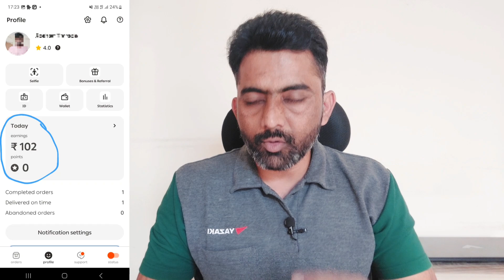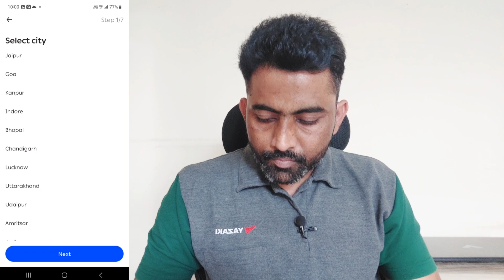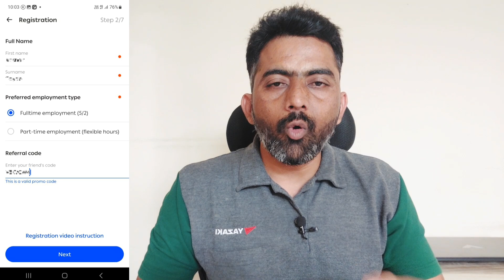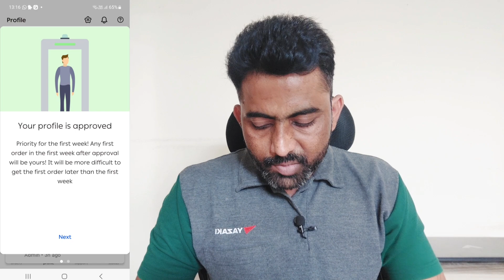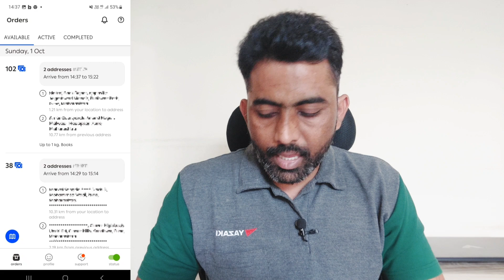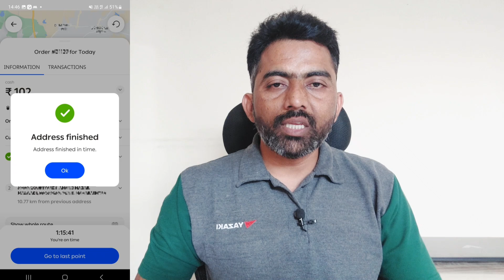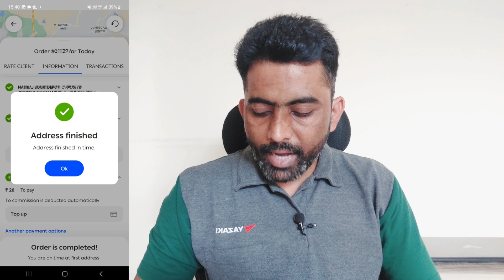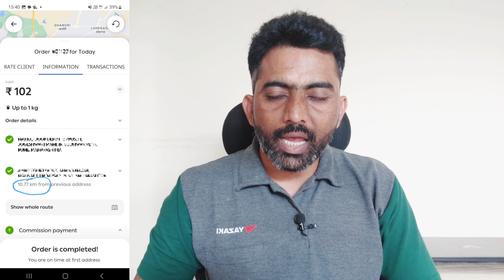Borzo Delivery Job 2023 | Borzo Me Id Kaise Banaye | How To Join Borzo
Dosto Borzo best courier delivery job hai jaha aap part time our full time kam kar sakte hai, Borzo our Wefast ek hi hai to chahe aap Borzo me Join karna chaho ya Wefast me donoka joining process ek hi hai jo maine es video me bataya hai to agr aap Borzo me delivery boy ka kam karna chahte ho to es video ko complete dekhiye

Referral Coad
SSCYAKM

wefast delivery job
borzo delivery boy salary
delivery boy job
borzo first delivery
borzo rider
we fast delivery job
borzo delivery job income
borzo delivery job cycle
borzo delivery job telugu
borzo rider earnings
borzo delivery boy job
borzo delivery job 2023
borzo me id kaise banaye
borzo delivery partner app kaise use kare
how to become borzo delivery boy 2022
wefast
wefast delivery app
braazo delivery partner app
how to apply job in borzo
wefast delivery
porter bike delivery
porter delivery boy job
borzo delivery partner earning
how to join borzo
wefast app kaise use kare
borzo me apply kaise kare
borzo delivery partner earnings
best delivery boy job
part time job
borzo delivery income